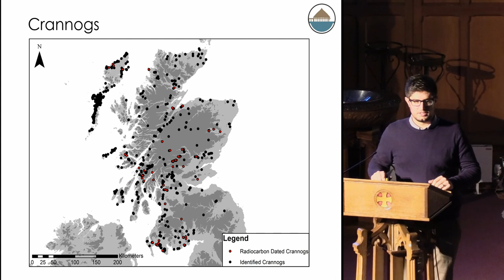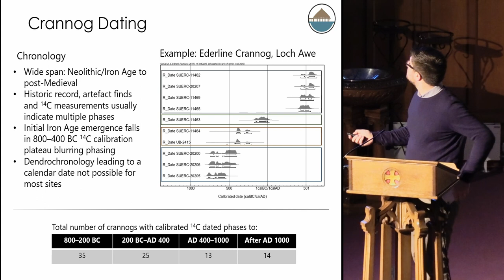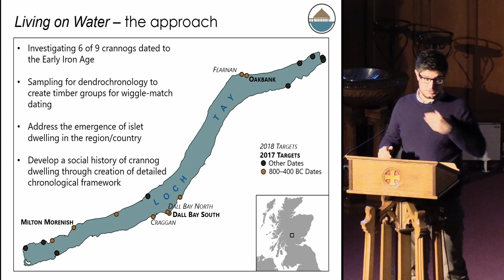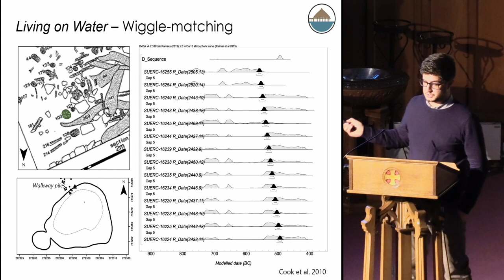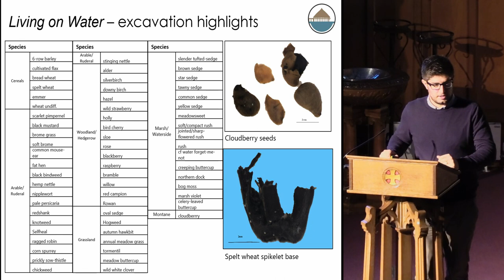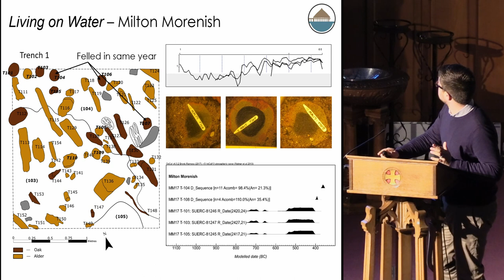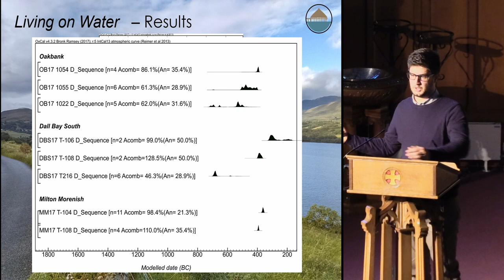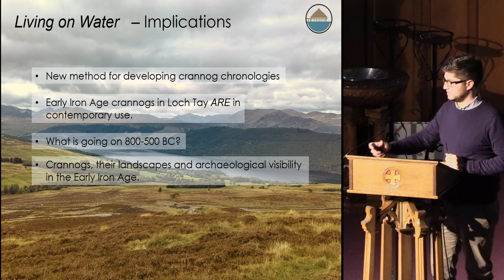Living on Water: Island Dwelling on Loch Tay 800-400 BC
Michael Stratigos (Scottish Universities Environmental Research Centre)